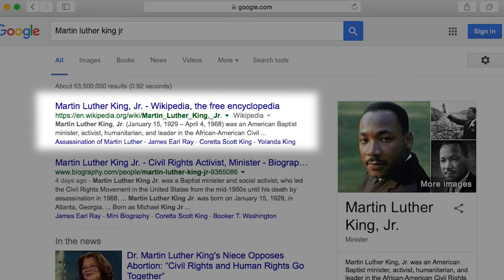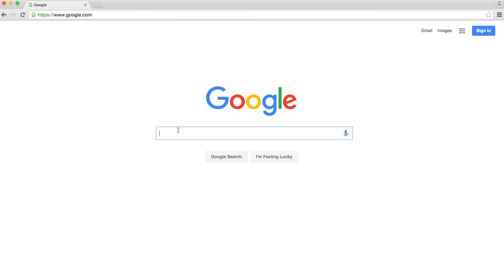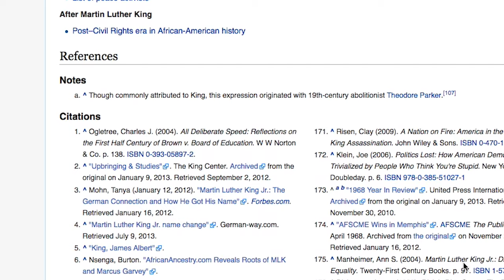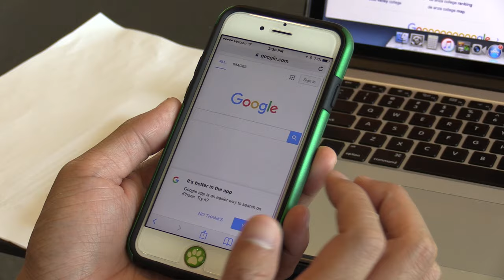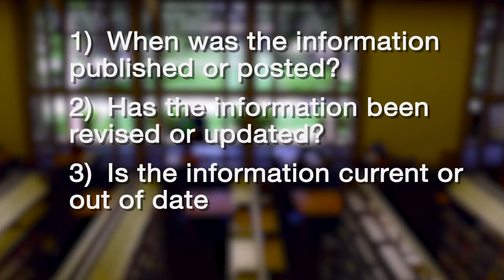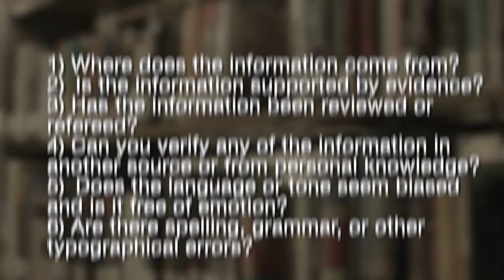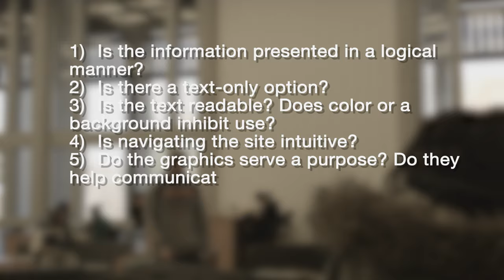Information Literacy: Part 5 - Internet Credibility | De Anza College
In today's information age, it's easy to do research with a few simple keystrokes but it's also incredibly easy to end up with unreliable information that makes your research fruitless. A lot of us use Google just about every day; because you get a lot of different websites on the information that you need. And it's usually on the first page. That can sometimes be a problem, because anyone can create information on any topic, and website information can be biased, unbalanced, outdated, unreliable, or just plain wrong.

• Regularly featured for our success rates, including on CNN Money in both 2012 and 2013

• 67 degrees, 97 certificates and more than 1,700 courses

• Unique attractions – California History Center, Cheeseman Environmental Studies Area, Euphrat Museum of Art,  Fujitsu Planetarium and Visual & Performing Arts Center

• 19 athletics teams